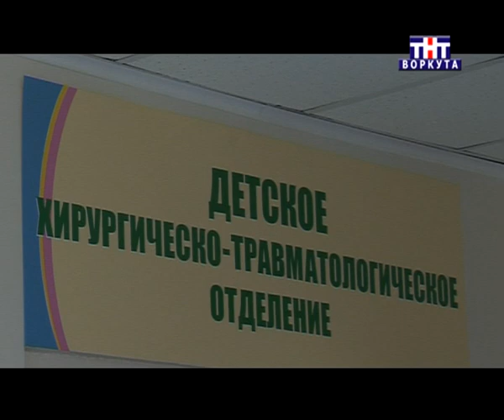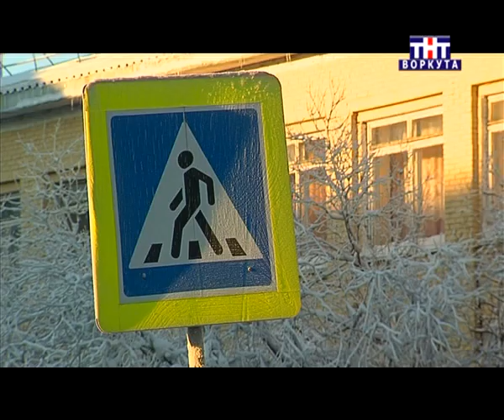Воркута. В центре города сбили ребёнка. 08.03.2015г.